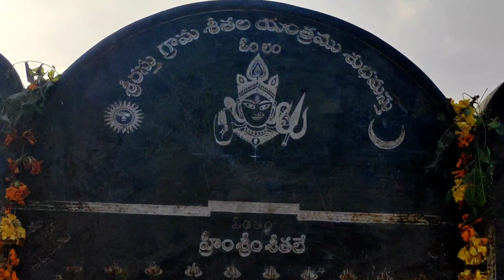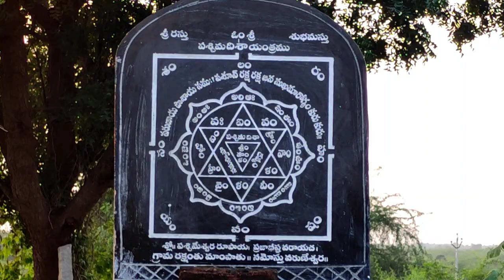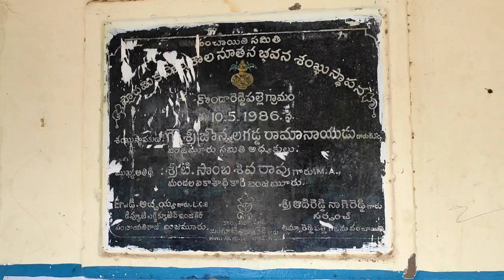My Village Tour || T.KondaReddy Palli Village Tour || Village Vlog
Dear Friends.
Please watch our playlist in YouTube channel.
You will definitely like to our videos

We started this channel with an aim to educate people about Health through Yoga and food and motivate people through motivational stories.